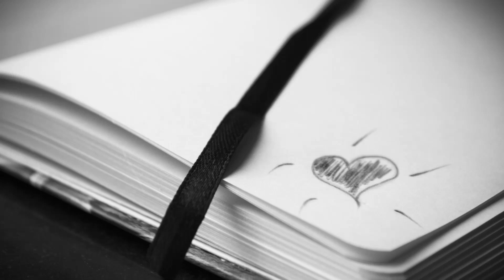SIMPATIA DO DESENHO PARA PAIXÃO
Neste vídeo eu apresento a simpatia do desejo com foco na paixão por uma pessoa.